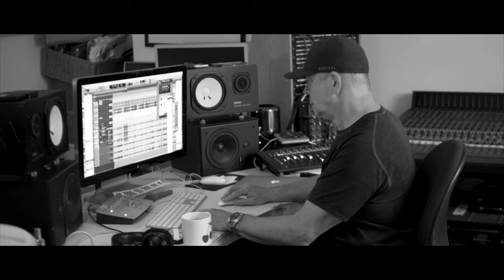100 Snow White Horses - Fundit Campaign | John Spillane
'100 Snow White Horses' is the name of a new album of songs that I am extremely excited to be recording in London with producer John Reynolds and singer Pauline Scanlon. It's the best album I've ever made. The songs are full of poetry, Irish mythology, melody and wonder and the album will have a fairy-tale feel and an atmosphere of fantasy and enchantment.